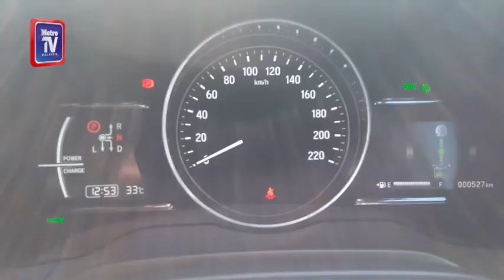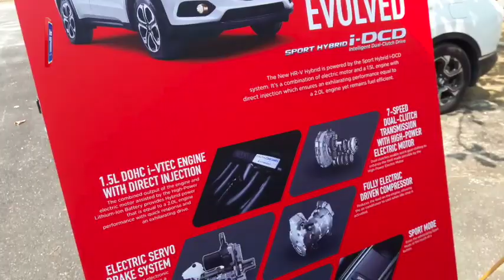Honda HR V Sport Hybrid janji pengalaman pemanduan baharu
Bagi menguji serta mendalami kelebihan jentera hibrid pertama dalam segmen SUV kompak di Malaysia, media permotoran tempatan dibawa ke Pulau Langkawi, Kedah baru-baru ini bagi menilai keupayaan sebenar model ini.